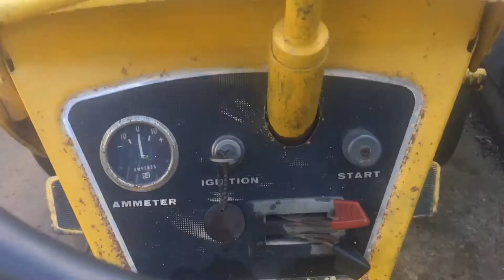1965 Allis Chalmers Big Ten Antique Garden Tractor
Small video about our new 1965 BigTen tractor. Still plenty of work but at least it is alive. Engine is original Briggs Stratton 10 HP model 243431.
This is a similar model as the B10 or Simplicity Landlord.